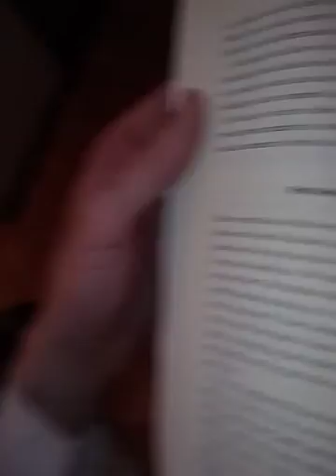The Safer Book read by Jared Allaway P17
Reading from the book Marijuana Is Safer So Why Are We Driving People To Drink